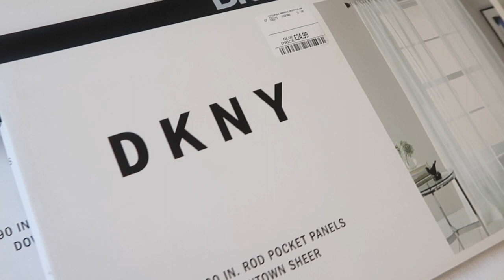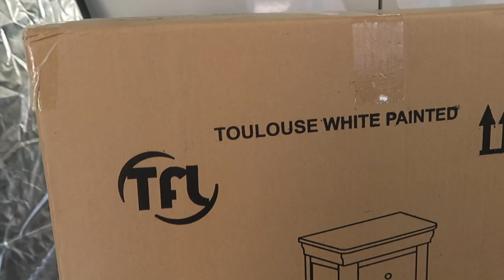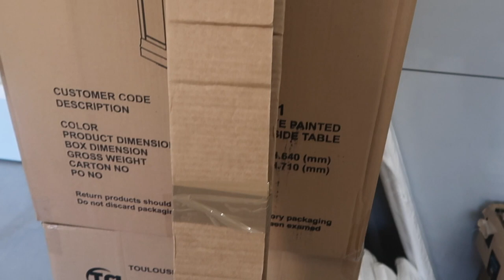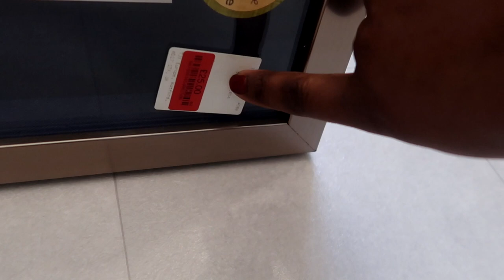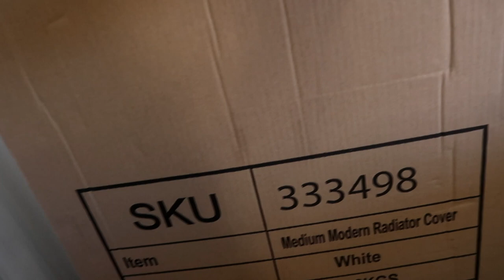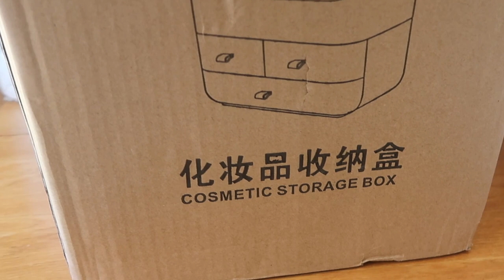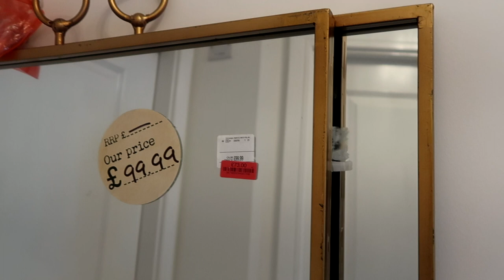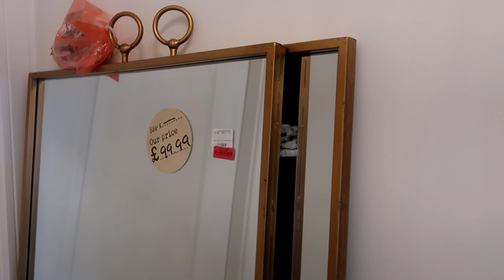Come shopping with me| home decor haul for my extreme bedroom makeover edit| Lin's Layers💫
In this video I'm inviting you to come shopping with me home decor haul for my extreme bedroom makeover edit  which I hope you will enjoy. Shopping for this decor was so easy for me as i was working form the mood board  I created in the previous video to this one linked here

Also, although this decor might appear  a lot,  it costed way cheaper because I bought the items over time.  The mood board allowed me to save on other items and then splurge on others. I do still have a few bits I  picked up online and for full prizes which I will highlight in the upcoming bedroom makeover video, but I don't regret at all because, in the end it balanced out very well.

So guys brace yourself for the upcoming extreme bedroom makeover edit as I am putting a lot of effort in making it fit both purpose and aesthetics.  I love shopping and organising guys, and so you will be seeing more home decor hauls as I continue to makeover the whole house.

So what was your favourite item/s in this home decor haul for my upcoming extreme bedroom makeover haul?.

Items mentioned in this video:
table lamps- Homesense
textured bedding
Bed sheets -M&S plus TK Max
white and blue vases -Next Store
Glass vase - Not Only Sofas (its a shop by the way)
Bottle shaped vase -Homesense
Gold monkey decor : Homesense
Nights stands- Top furniture online
H&M carpet
Wall Art (Frame) Homesense
Makeup storage (Wowcher online)
Curtain Pole (Pole direct- online)
Sorry guys most stuff I can't link as shops like Homesense do not sell online but you could check TK Max as they tend to stock similar items.

Let me know which videos you want me to do next xoxo!